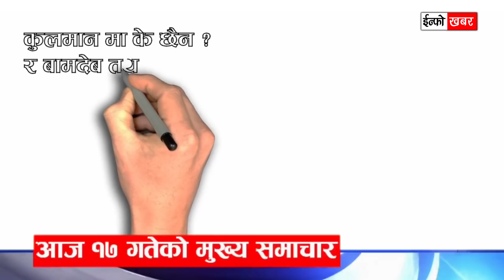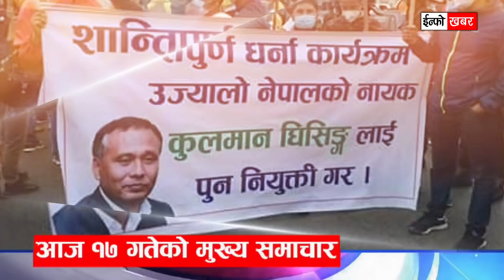EXCLUSIVE NEWS | आज १७ गतेका मुख्य समाचार , नुन तेल घिउको मुल्य , बिद्यालय नखुल्ने , खुसीको खबर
EXCLUSIVE NEWS |
आज १७  गतेका मुख्य समाचार , नुन तेल घिउको मुल्य , बिद्यालय नखुल्ने , खुसीको खबर

- कुलमान घिसिङलाई विद्युत प्राधिकरणबाट विदा गर्ने
- वामदेवलाई राष्ट्रिय सभामा लैजाने
- सरकारका पछिल्ला तीन कदम
- कुलमान मा के छैन र बामदेब तथा युवराज खतिवडामा के छ ? यसबारे महत्वपुर्ण जानकारी
- सहुलियत पसल खुल्यो , यति सस्तोमा पाइन्छ नुन तेल प्याज घिउ र अन्य थुप्रै सरसमान
- अर्काे आदेश जारी नभएसम्म विद्यालय नखाेल्न निर्देशन
- सरकारी निर्णय मिचेर विद्यालय खोले कारबाही गर्ने प्रशासनको चेतावनी
- घट्यो सुनको भाउ, आज कति पुग्यो तोलाको ? सबै जानकारी
- शनिबार काठमाडौं उपत्यकाका यी स्थानमा बत्ति काटिने कुन कुन ठाउमा बत्ति काटिने
- लगायत थुप्रै महत्वपूर्ण जानकारी

Kulman Ghising will be dismissed from the Electricity Authority - To take Bamdev to the National Assembly - The last three steps of the government - What is not in Kulman and what is in Bamdeb and Yuvraj Khatiwada? Important information about this - Convenience store opened, so cheap salt oil onion ghee and many other goodies - Instruction not to open the school until further orders - Administration warns to open school by violating government decision - Gold price has dropped, how much has the tola reached today? All information - Where will the lights be cut in these places of Kathmandu Valley on Saturday? - Including many important information